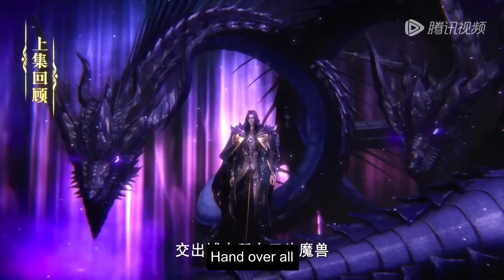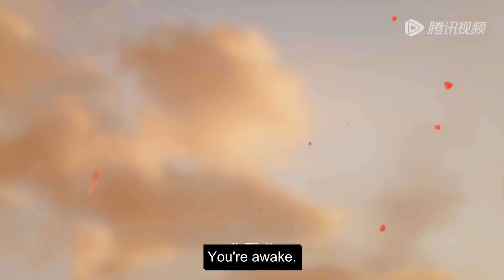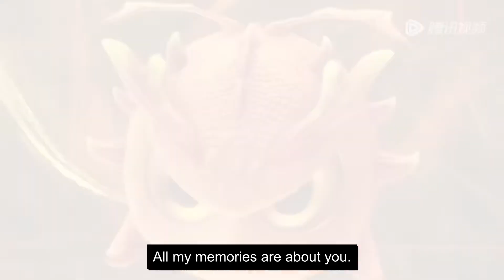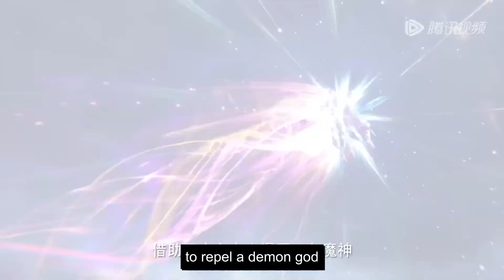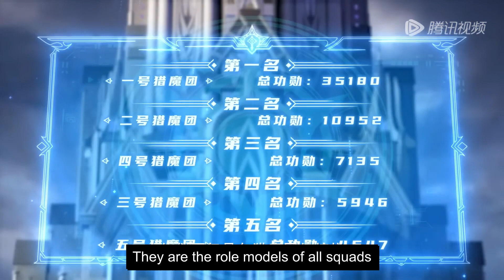ENG SUB | Throne Of Seal [EP70] english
Throne Of Seal  | episode 70 | english sub
throneofseal Part70 newepisode

If you want to watch the long full episode